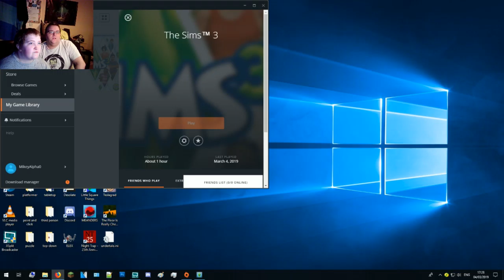Louby And Rewind Play Sims 3 Black Widow Challenge: He Finaly Dies